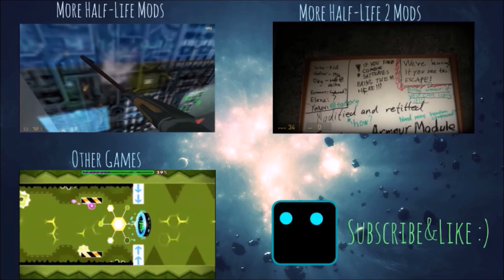Hidden Access | Half-Life - Reissues Part 6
Our Barney wastes my 20 minutes again.

Cyan made by Half-LifeManiac.